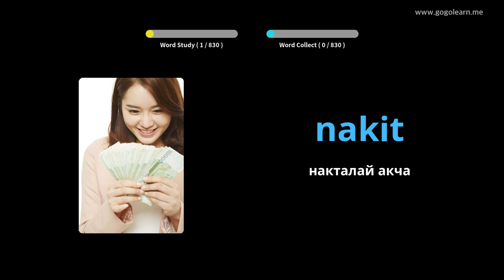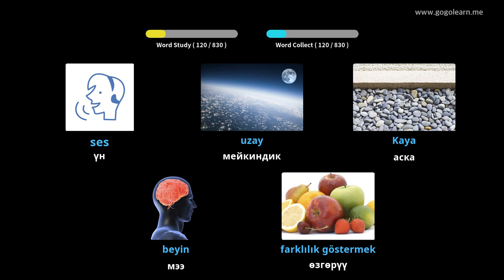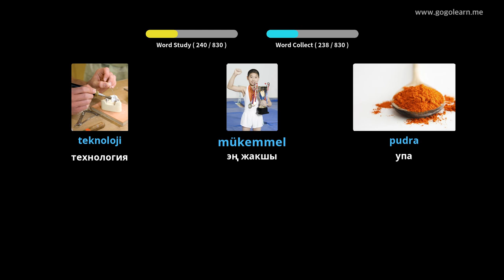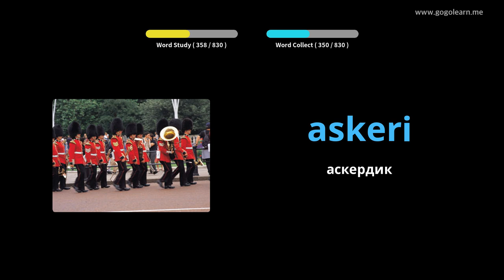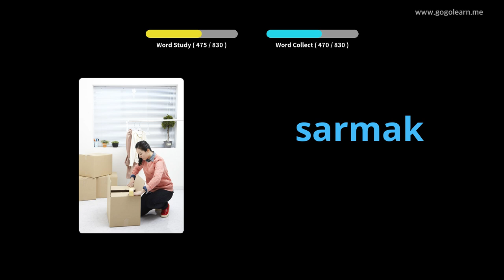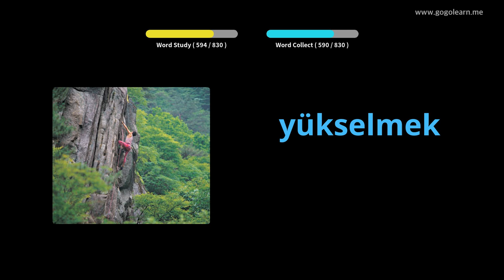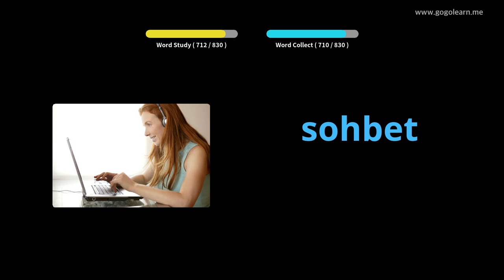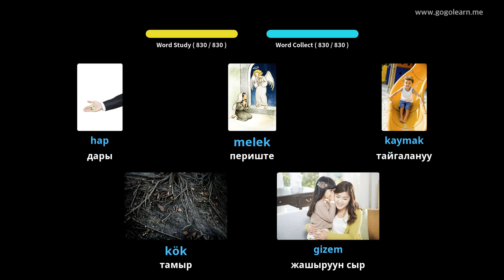Жатканда Sleeping Түрк Vocabulary угуу | Golearn